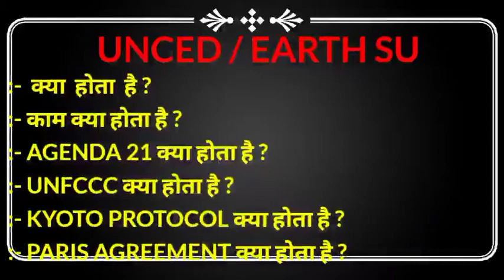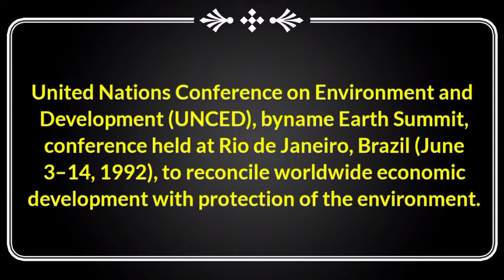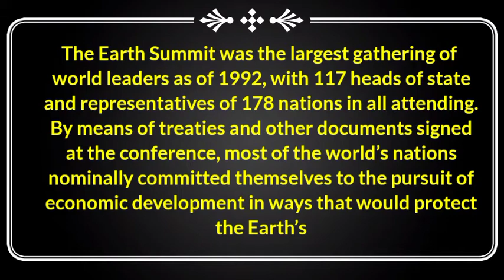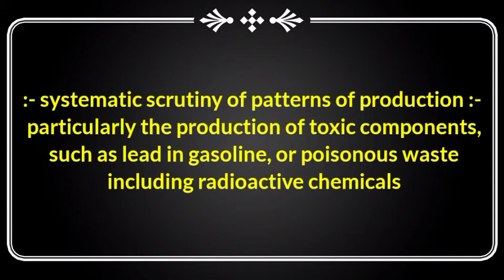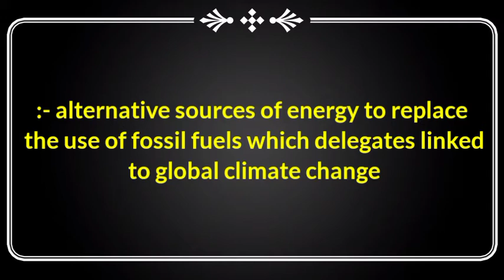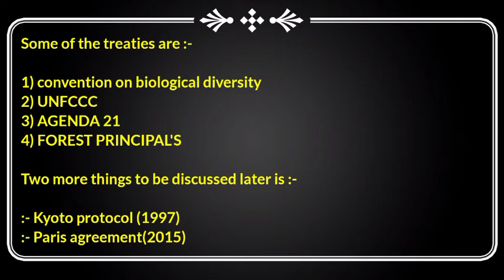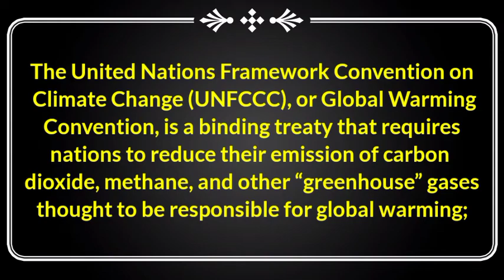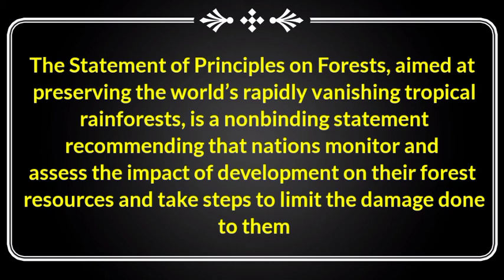What is Earth summit | full form of UNCED UNFCCC,Agenda 21,Kyoto protocol,meaning explained in hindi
What is Earth summit | full form of UNCED | UNFCCC | Agenda 21 | Kyoto protocol | Paris agreement class 10 explained in hindi

Hi this is Amit Raj and you are watching our YouTube channel what iz ?

In this video you will get to know about what is unced and agenda 21 in hindi

0:42 :- agenda 21 class 10 geo in hindi

1:59 :- agenda 21 explained

2:04 :- what is agenda 21 class 10 geography

2:27 :- un agenda 21